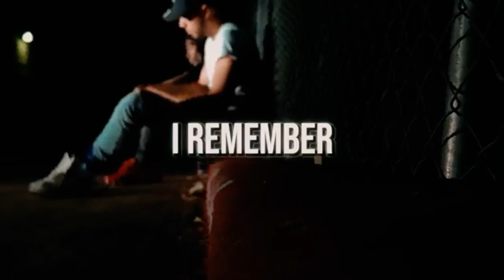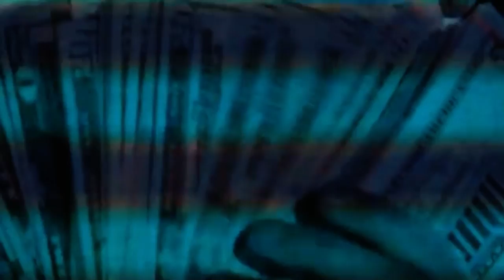Sauce Gohan x Bravo racks - I remember (official video)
Bravo racks feat TSF’s Sauce Gohan
Shot by: Andrew Newman
Produced by: 183chance